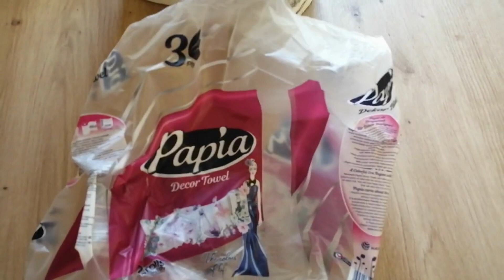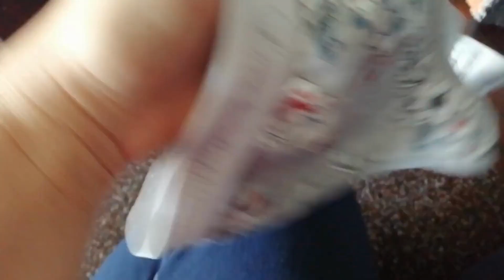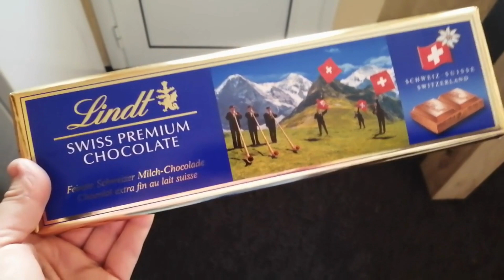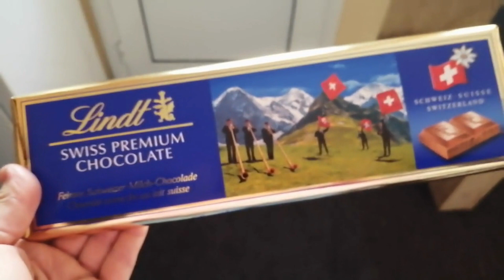Младши си избира костюм за Хелоуин/Shopping land/Избирам си фон дьо тен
Линк към фейсбук страницата на магазин за втора употреба в Белене,